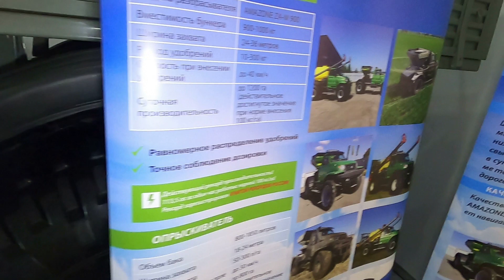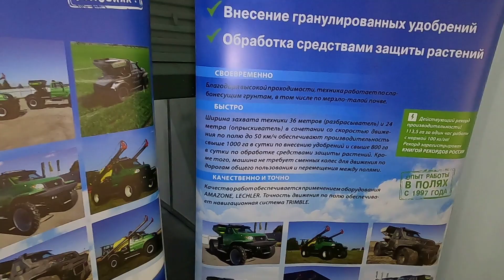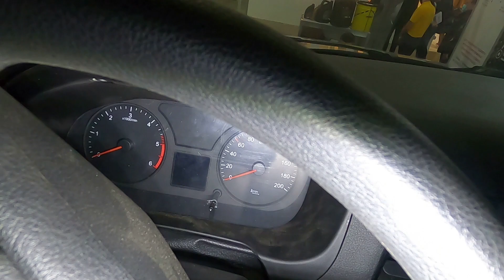Внедорожник АВИОН 4401 с грузовой платформой. Комтранс 2021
Внедорожное модульное шасси на базе двойной рамы УАЗ Профи, мостов ГАЗ-66 (Садко). Две раздаточные коробки (УАЗ+ГАЗ), двигатель ЗМЗ-409 (150 л.с.). Полная масса 3450 кг. Длина 4950 мм, ширина 2490 мм, высота 2600 мм. Дорожный просвет 430 мм. russian off road trucks, russian amphibious vehicle, russian trucks, new russian cars, 4х4